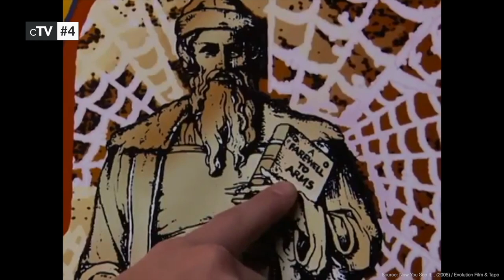Top 5 Aly Michalka Movies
If you like Aly Michalka you should definitely watch our picks for her best movies. Alyson Renae Michalka, born March 25, 1989, is an American actress, singer-songwriter and musician. She rose to prominence with her starring role as Keely Teslow in the Disney Channel sitcom Phil of the Future and went on to appear in various films.

Movies in this Ranking:
5. Weepah Way for Now (2015): (00:22)
4. Now You See It... (2005): (01:07)
3. Sand Dollar Cove (2021): (01:55)
2. Bandslam (2009): (02:41)
1. Easy A (2010): (04:21)